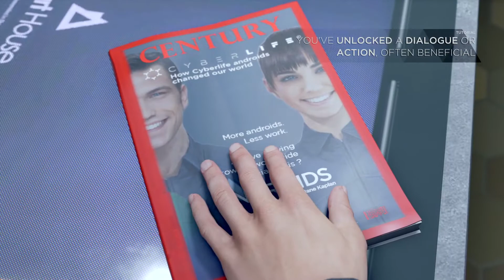Detroit: Become Human™First mission